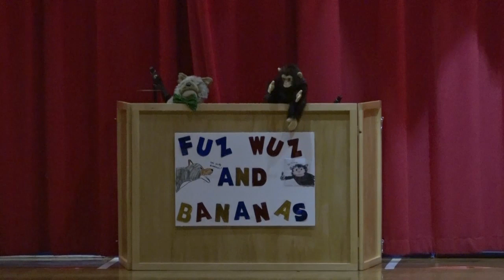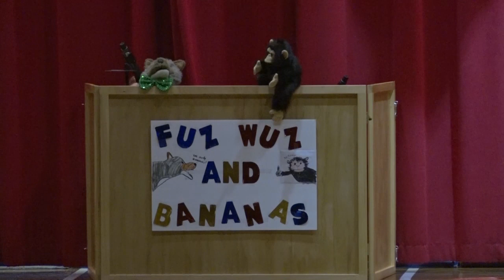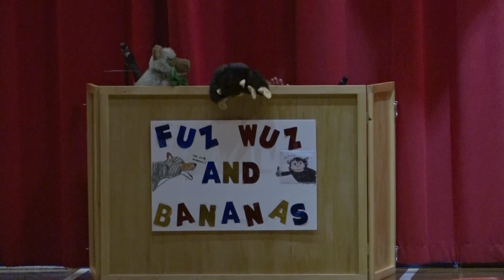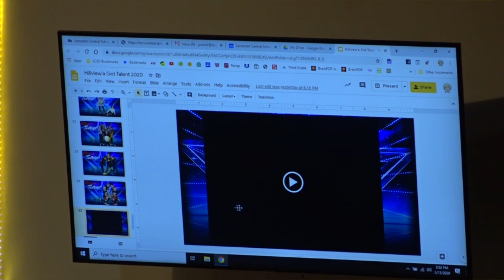Hillview's Got Talent: March 13, 2020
Enjoy the Hillview Elementary School Talent Show, as performed in school on March 13, 2020. This was our last day to be together before our building was closed and instruction went online for the remainder of the year. These kids are so talented and so full of joy!